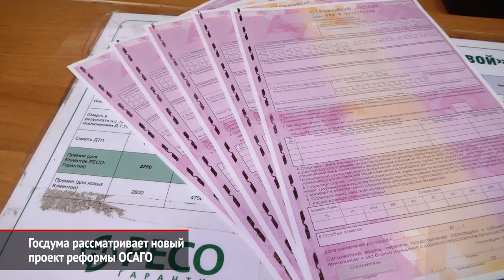Госдума рассматривает новый проект реформы ОСАГО | Новости с колёс №657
Депутаты Госдумы подготовили новый законопроект, который предусматривает следующую волну либерализации ОСАГО. Напомним, что в октябре подобный законопроект уже предлагал Минфин. Тогда предлагалось практически вдвое расширить тарифный коридор и отменить ключевые коэффициенты — те, что зависят от мощности двигателя и региона регистрации автомобиля. Однако министерский проект поддержки не получил, и рассмотрение темы отложили.